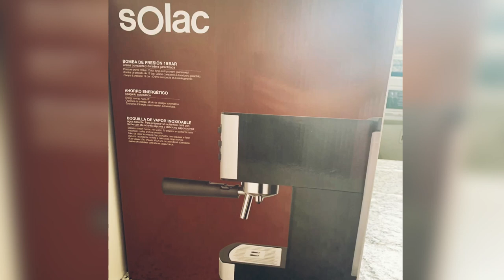SOLAC ESPRESSO 19 BAR COFFEE MACHINE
Solac coffee machine review